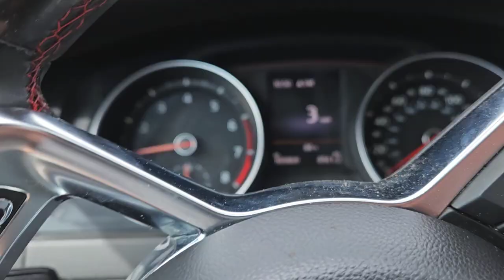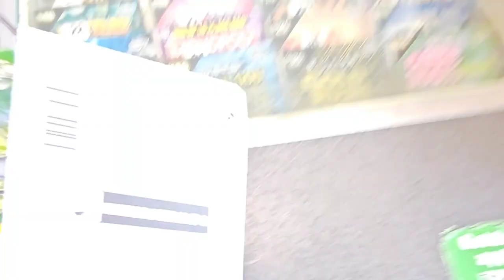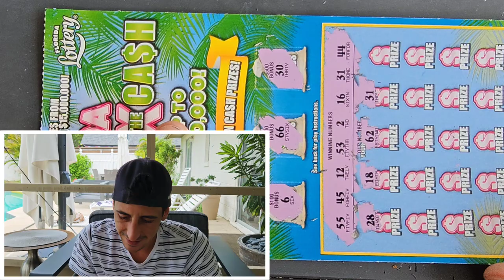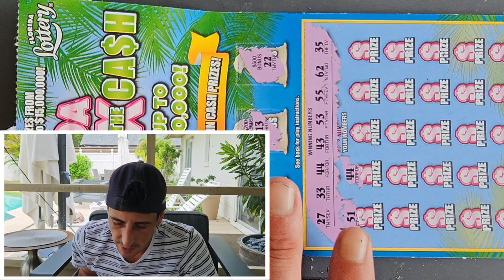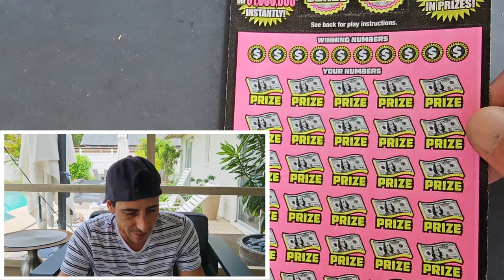⚠️HUGE NEWS⚠️ It's Not Over on The 500X🚀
Big Channel Update!
2 x $50 500X the Cash
3 x $30 300X the Cash scratch off tickets from the florida lottery!

Join Stake Online Casino here (copy/paste link):
stake.us/?c=07336ee4de